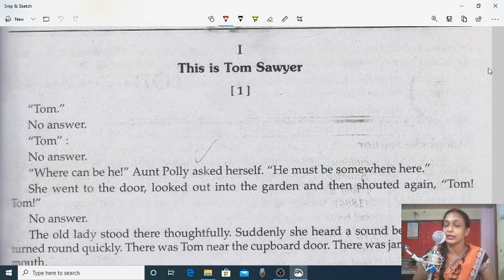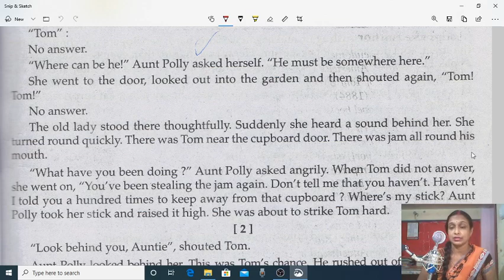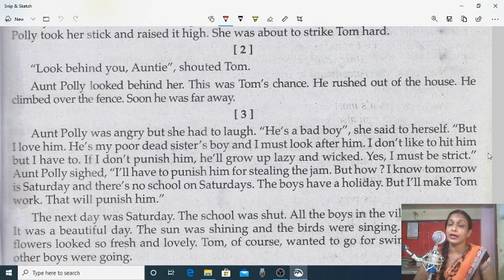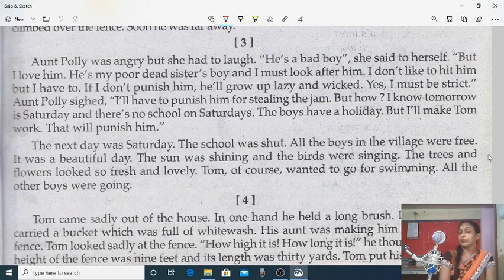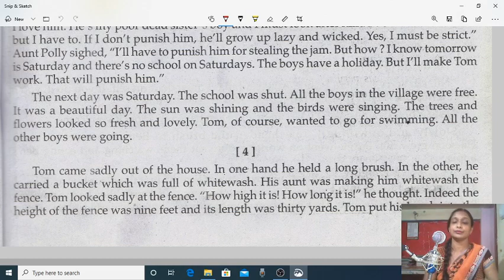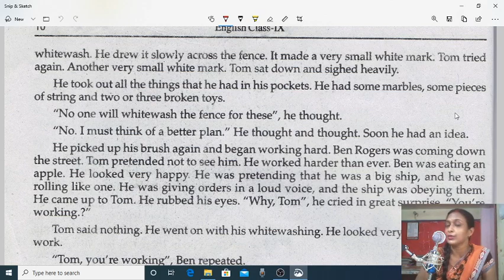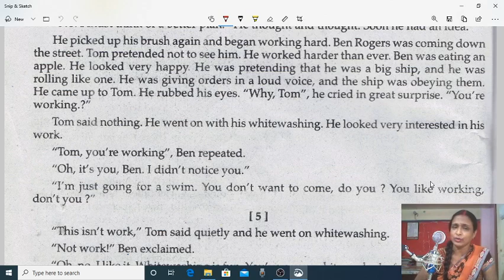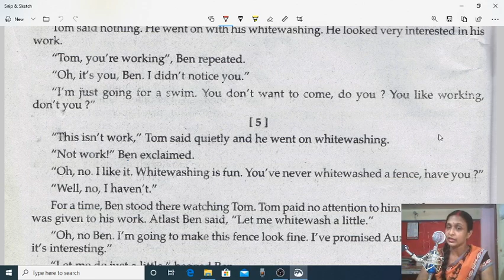Tom sawyer explain of chapter part 1 Class 9th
Tom sawyer explain of chapter part 1   for Class 9th
Student of ATS rain Bachhrawan Raebareli UP
By vinita Mam English teacher LT grade